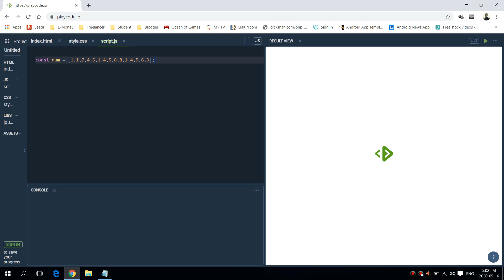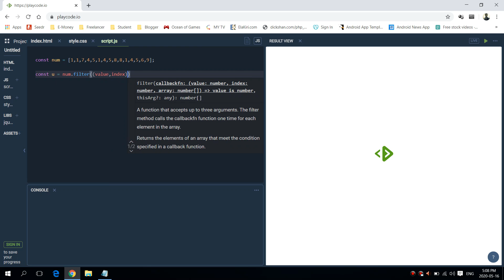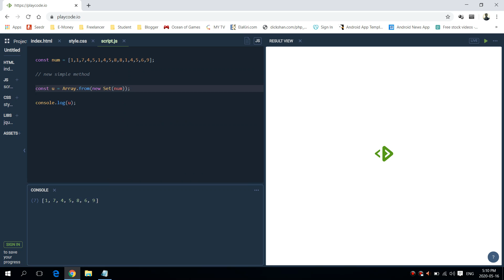How to remove duplicates from an array in JavaScript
In JavaScript, there are multiple ways available to remove duplicate elements from an array. You can either use the filter() method or the Set object to remove all repeated items from an array.